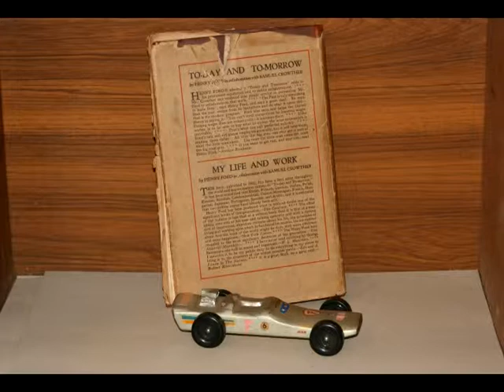MCG CATS IN THE CRADLE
for my dads birthday! I love you Dad!